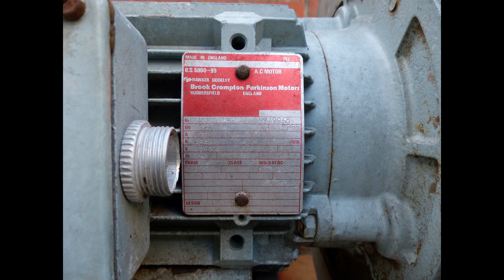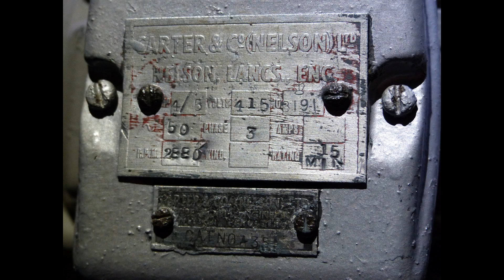Air Raid Sirens : Carter & Castle Castings Siren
I uploaded this as the sirens often cannot be seen in my other videos. I'll be uploading the video that the sound file comes from soon, but other videos of Castle Casting sirens sounding can be found When the siren turns off, if you turn up the volume you can hear much of the long wind down. At the end there's a short video of a siren coming to a stop.

Castle Castings made dual-tone sirens for the United Kingdom's air raid warning system throughout the Cold War ending up as the main if not sole provider of power sirens to the Home Office by the time the Cold War ended and the siren system was mostly dismantled in 1992 / 93. Some were kept after this for flood warning (using a different sound) with local authorities being given the option to purchase additional scrapped sirens to expand their flood warning systems (for only a couple of pennies). Castle Castings sirens also exist/ed in places for purposes that were separate from the Home Office air raid warning system (e.g. chemical plants, military bases, etc.).

According to the Home Office (the UK government department that was responsible for Civil Defence & Emergency Planning until 2001), Castle Castings were also known as Carter Sirens. 'Carter & Co (Nelson) Ltd' made similar sirens during World War 2. I'm assuming that the change from Carter to Castle Castings must have happened pretty close to the end of WW2, and this might explain why I've not yet found any mention of Castle Casting sirens being bought or installed in WW2 or Carter dual-tone sirens being purchased during the Cold War. However, a range of smaller electro-mechanical sirens continued to be sold under the Carters of Burnley name up until at least 1995.

The warning system grew from around 6,000 electro-mechanical sirens in World War 2 to 7,000 units by the nineties. New sirens would have been bought to expand the network and to replace any broken older sirens, but across the country as a whole more than a few of the earlier WW2 sirens survived providing silent service until the end of the cold war (incl. those manufactured by other companies).

Both the Carter and Castle Castings sirens used Brooks Motors to power their sirens. Although the design of the motor would change overtime, they kept with a 5 HP, 3 Phase motor for their main design from WW2 through to the end of the Cold War (although a more powerful version as well as a single phase version were also produced).

Photos:
(1-3) A siren that was left at Kensington Gardens (Bayswater Road) in London (not in use).
(4-6) Two of the ≥4 sirens that form part of the radiation leak warning system in HM Naval Base Portsmouth.
(7) Flood warning siren in Portland, Dorset. Their Castle Castings sirens may no longer be there as they were looking to update their system with electronic sirens.
(8-10) Sirens at Tangmere Military Aviation Museum (former Royal Air Force station). Photo 10 shows typical factory finish paint job.
(11-13) Siren showing typical (if battered and missing its base) factory paint job plus manufacturers' details.
(14-19) WW2 Carter siren and control equipment at the D-Day Museum in Portsmouth.
(20) Sirens after removal from Norfolk.
(21-22) Early cold war version with squared base (the earlier versions being much heavier).
(23) Later cold war version with curved base.
(24 onwards) Showing the two cold war versions together.